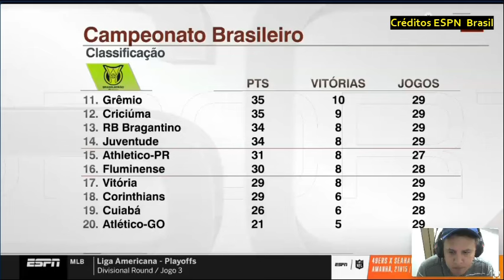DEYVERSON marca o gol da vitória do Atlético contra o Grêmio comentaristas rasgam elogios o craque